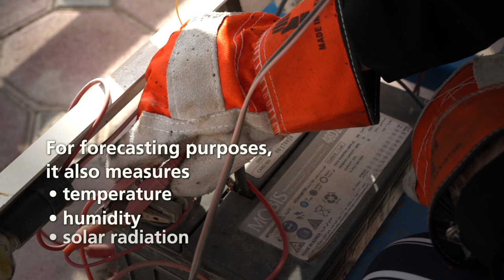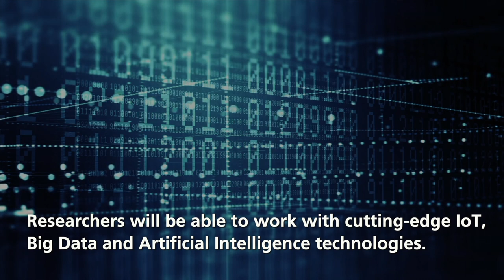AUS Research | Sustainable energy solutions: Remote monitoring of solar farms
Dust and dirt are the biggest obstacle to reliable solar energy integration. Cleaning solar panels on a large scale is
• Costly
• Inconvenient
• Highly disruptive to grid stability
Researchers from American University of Sharjah (AUS) have developed a new low-cost device to remotely monitor solar farms. The AUS research studies how dirt affects the performance of two identical solar panels—one clean and one dusty.
The device continuously measures solar panel performance using:
• Raspberry Pi (open-sourced technology)
• Arduino microcontrollers
• Smart sensors
For forecasting purposes, it also measures:
• Temperature
• Humidity
• Solar radiation
Users receive the information via a wireless network and cloud-based server to view the data in real-time. Data analytics optimize the maintenance of solar panels, detect faults and forecast output power.
The resulting innovative design is:
• Scalable
• Secure
• Reliable
• Compatible with existing energy systems
This project targets local large-scale solar facilities such as
• Noor Project, Abu Dhabi
• Mohammad bin Rashid Al Maktoum Solar Park, Dubai
American University of Sharjah (AUS) plans to develop a new rooftop solar facility and three solar research facilities on campus.
AUS Researchers will be able to work with cutting-edge IoT, Big Data and Artificial Intelligence technologies.
This project is in collaboration with Petrofac.